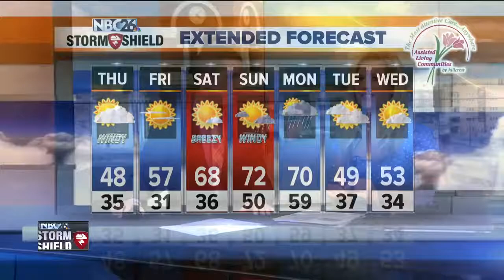Brooke Anchor 4_6_a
Brooke Anchor 4_6